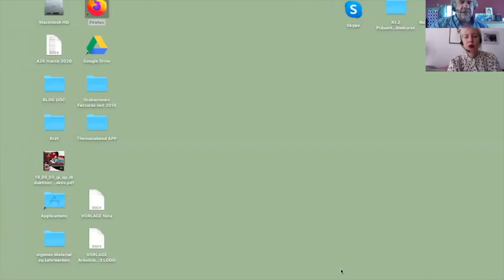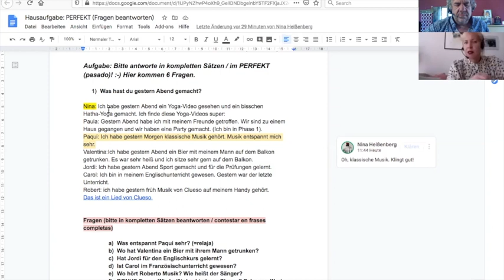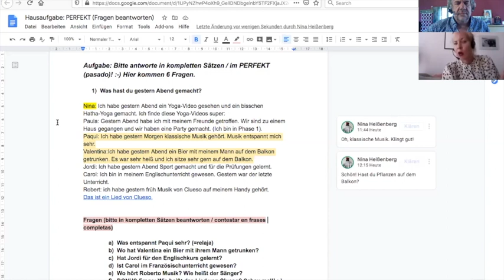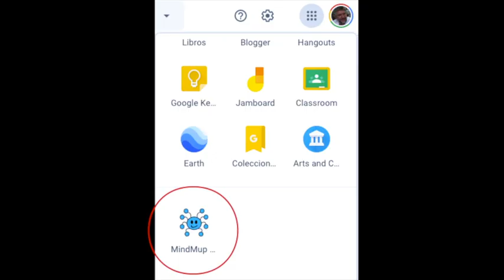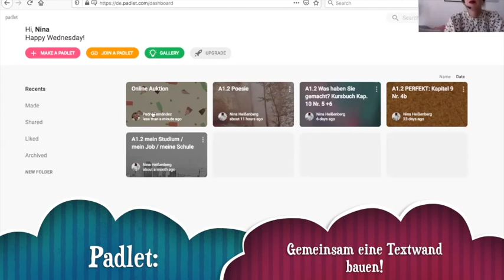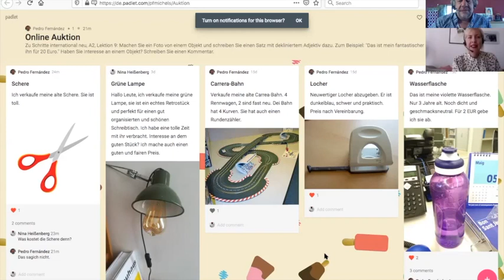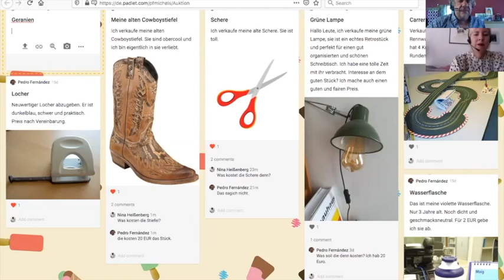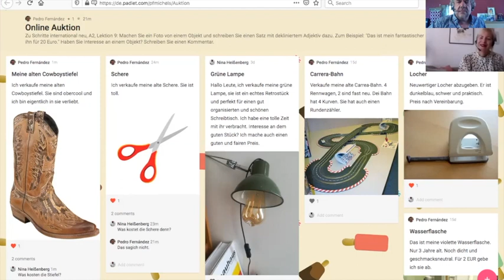Methodisch-didaktische Zwiegespräche: kollaboratives Schreiben im Online-Unterricht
Nina Heißenberg und Pedro Fernández Michels, Lehrer*innen und Fortbildner*innen des Goethe-Instituts Barcelona, unterhalten sich in unserem ersten Beitrag dieser Videoreihe darüber, wie kollaboratives Schreiben online trainiert werden kann. Kann man im E-Learning eine ähnliche Nähe und Dynamik herstellen wie im Präsenzunterricht? Und welche Tools braucht man dafür?